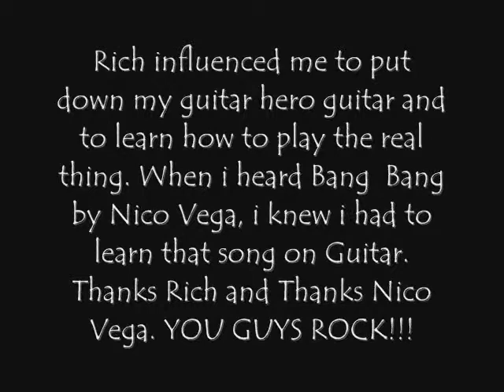Nico Vega Live Webster Hall 12/11/2009 & Pictures